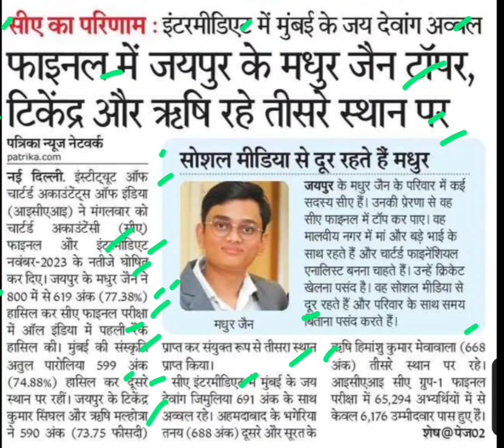चार्टेड अकाउंट्स ऑफ इंडिया रिजल्ट,ca result,madhur jain news,charted accounts result,ca 2023 topper